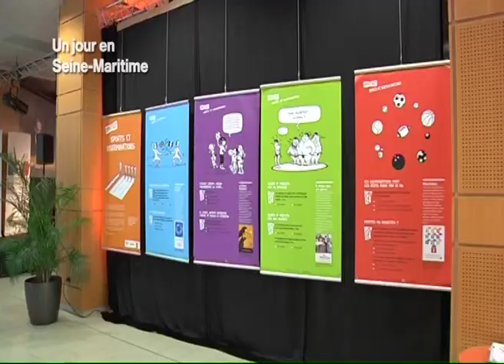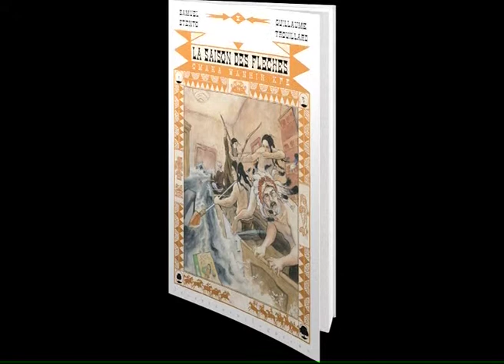131128 La quotidienne P1